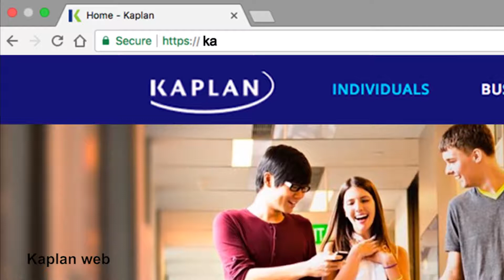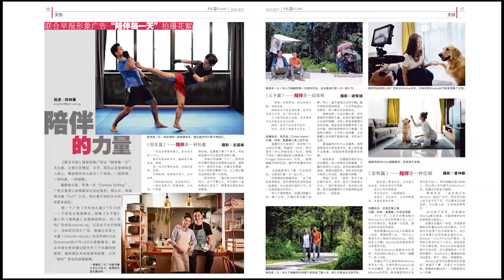Showreel for Internship